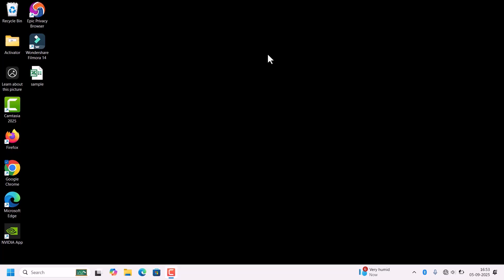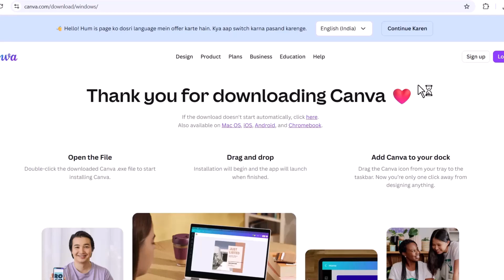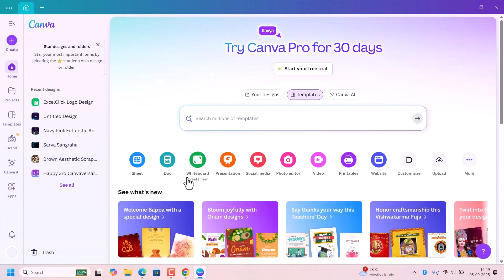How to Download & Install Canva on Windows 10/11 PC | Step by Step Guide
Want to use Canva on your Windows PC without opening the browser every time? 🎨
In this tutorial, I’ll show you how to download, install, and use the Canva Desktop App on Windows 10 and Windows 11 step by step.

✅ What You’ll Learn:
• How to download Canva from the official site or Microsoft Store
• Step-by-step installation on Windows 10 & 11
• How to log in and start designing
• Bonus: Create Canva shortcut for quick access
💡 Canva is free to use, and this guide will help you set it up quickly on your Windows PC.